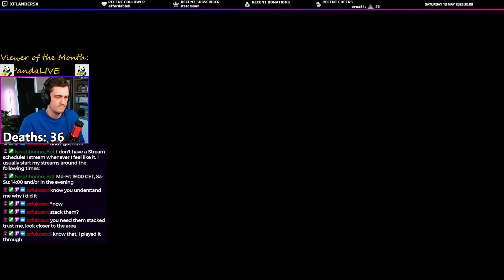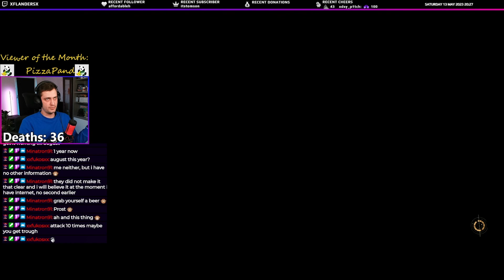STAR WARS Jedi: Survivor ⚔️ #33: I always liked turles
May the Force be with you! Hello and welcome to another Let's play! This time it's the New Star Wars Jedi: Survivor. Join me in the Battle against the Empire and watch as I try to become a Lightsaber wielding menace to the Dark side!

If you like what you see here, you know what to do, and I would appreciate it, if you check out my Twitch channel as well! So I hope to see you in chat and have fun!

This Channel is my VoD backup for my Twitch Channel, so you can rewatch my streams even if they are long gone over on Twitch!
Be aware that those Videos are completely unedited and really just a re-upload of my Twitch VoD's!